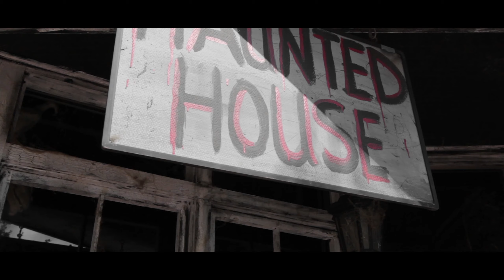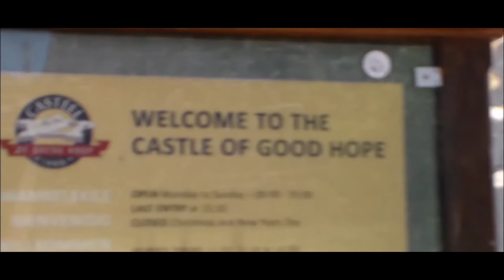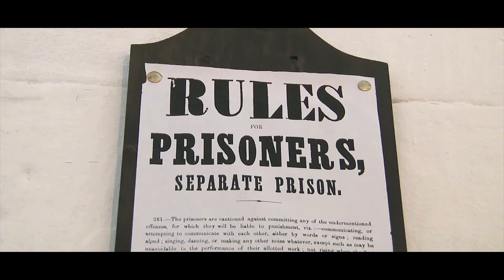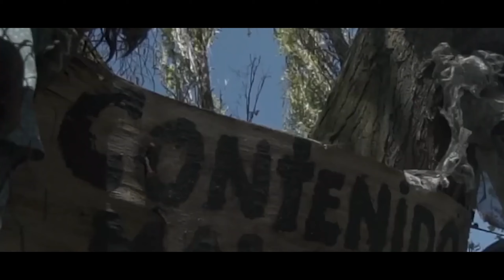The Most Creepy, Haunted Places You'll Never Want To Visit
Nothing beats a good ghost story, and our planet is chock full of them: UFO sightings in Transylvania, murders on luxury cruise ships, and spirits wandering the halls of British castles. No matter where you’re traveling, you’re sure to find some sort of haunted landmark, as well as a ghost tour to go along with it. but even if you're not a fan of paranormal activities, some of the spookiest locations are still worth your time, whether for their beautiful architecture, jaw-dropping locations, or fascinating histories. Here are the 10 most haunted places in the world you’ll want to visit any time of the year